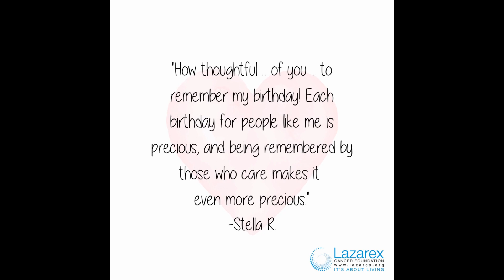For the LOVE: Notes from Patients and Families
Lazarex has been assisting cancer patients to help them access FDA clinical trial treatments since 2006. Over the years we've received a lot of notes, emails and cards expressing gratitude. But the notes are not just for us. They belong to everyone who has supported Lazarex Cancer Foundation and our mission.